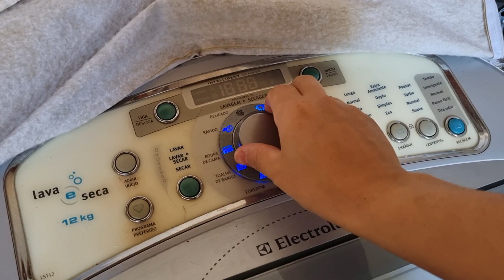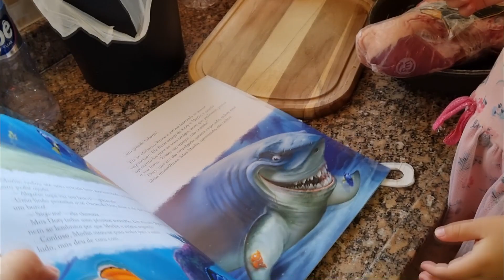VLOG DAS 9 DA MANHÃ ÀS 9 DA NOITE, CRIANÇAS BRIGAM, ROTINA BAGUNÇADA